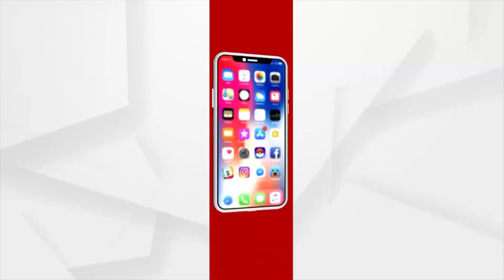BIG BREAKING : ଚିକିତ୍ସା ଦେଲେନି ମୃତ୍ୟୁ ଦେଲେ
ଦୁଷ୍ମନ୍ତ ଦାସଙ୍କ ଦୁଃଖଦ ମୃତ୍ୟୁପାଇଁ ଦାୟୀ କିଏ?